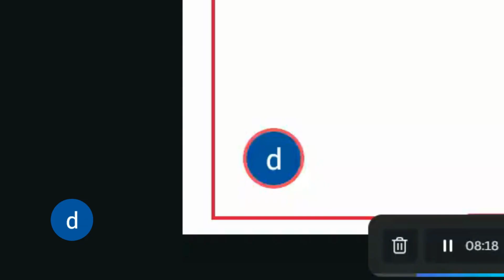WHY SO MANY ACCIDENTS ON OUR JAMAICAN ROADS /HERE IS WHY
JAMAICA DAILY